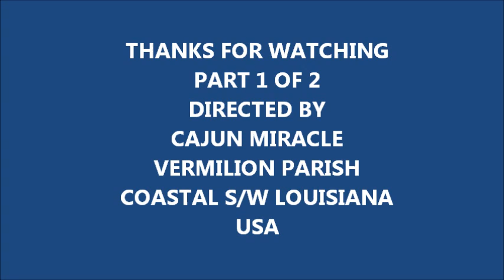ANGELS CALLING ME TO FIGHT EVIL-APRIL 30, 2012.wmv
STOP TOXIC, EVIL CHEMTRAILS NOW! (DAY 142) OF JETS & CHEMTRAILS SINCE DEC. 1, 2011. No this is NOT normal for Vermilion Parish, La. Document this in your area, contact authorities & demand some answers. This will kill YOU, your Family & your Pets!